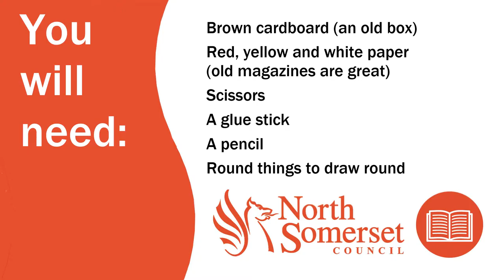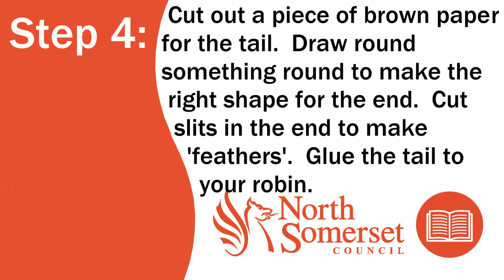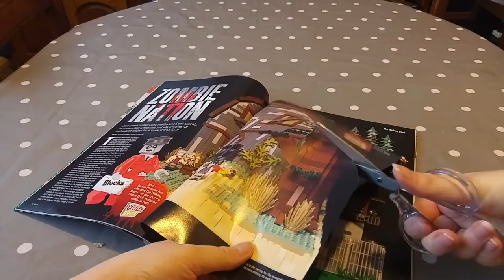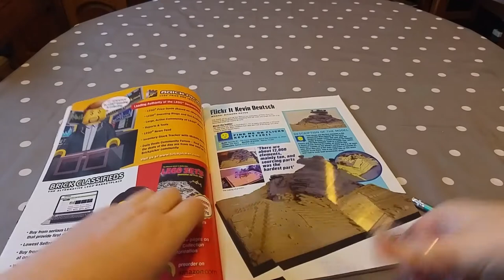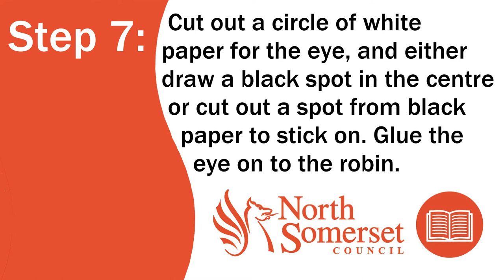Craft Activity - Make your own robin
Looking for home-school or craft activities? Join in with Pip from Pill Library as she shows you how to create your very own robin!

Staying home has never been more important, but you can boost your wellbeing by making a connection with nature. This activity is a great way to introduce your little ones to the wildlife they might see in winter.

The Wildlife Trust is a great source of activities. If you're lucky enough to have a garden you could also try

Or if you're spotting wildlife out of your window, why not use this handy guide and see how many birds you can spot?